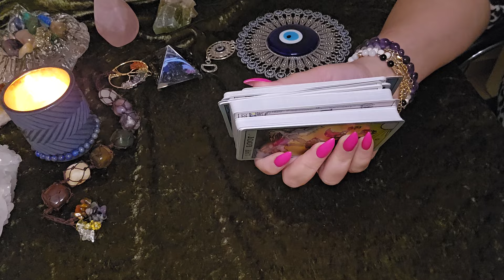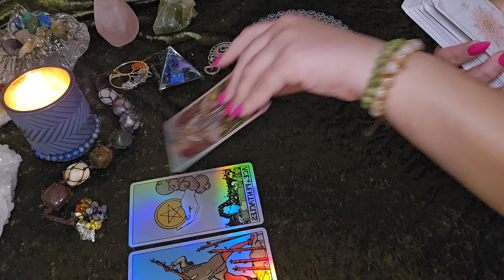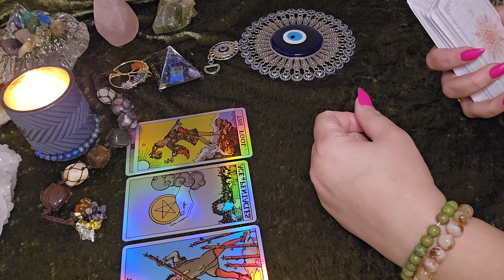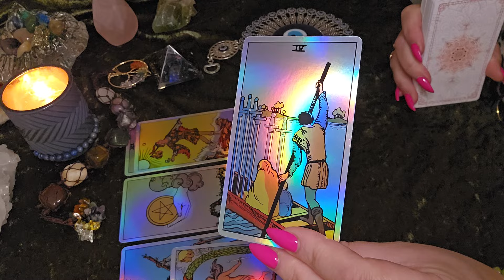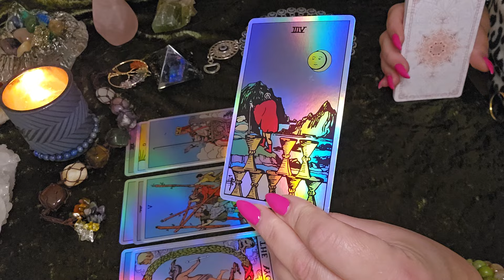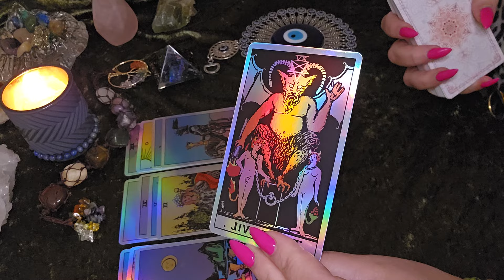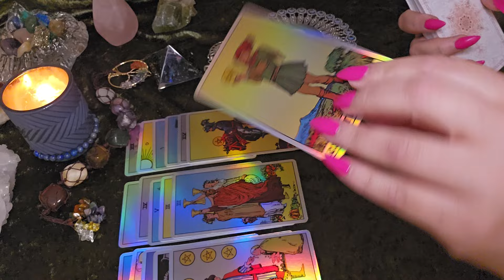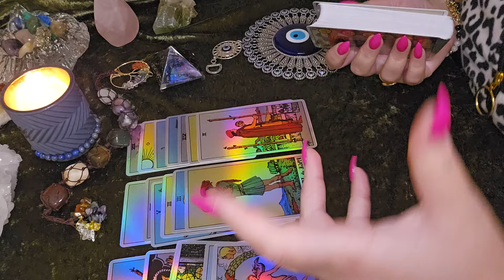🧿שיחה עם הנשמה שלו !!🧿